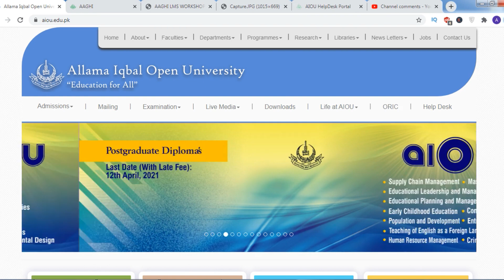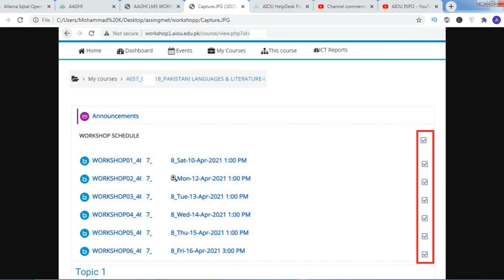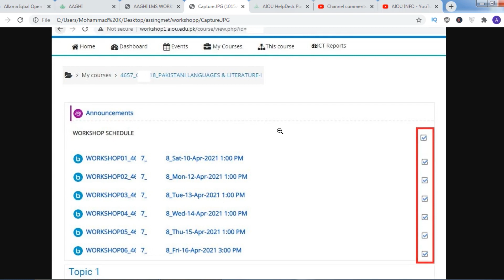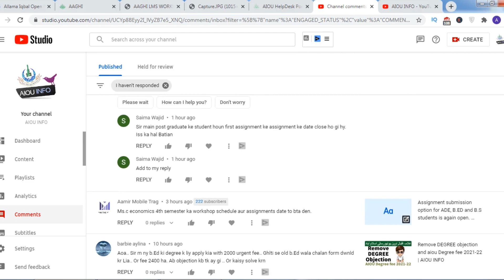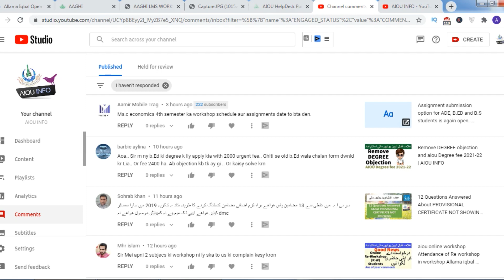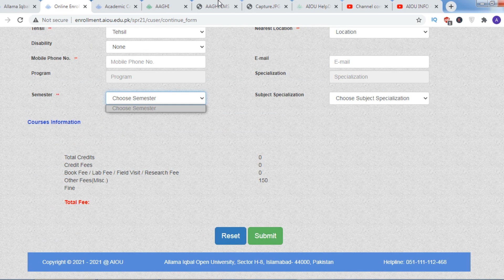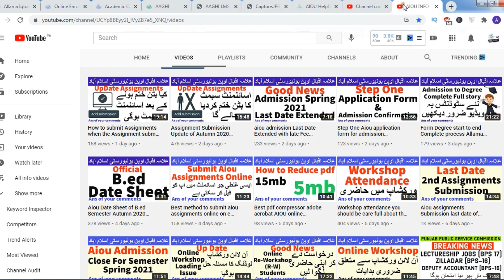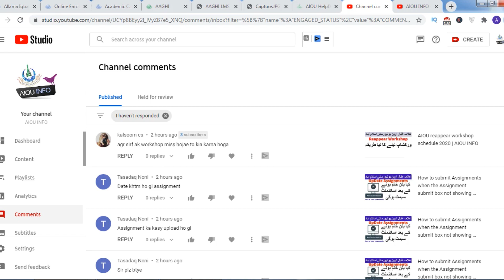aiou online workshop login Issue and you miss the workshop Allama Iqbal open university | AIOU INFO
in this video i will tell you about aiou online workshop login Issue and you miss the workshop Allama Iqbal open university
and how you can give the application and tell every thing in this video